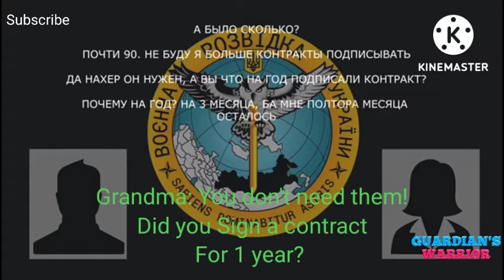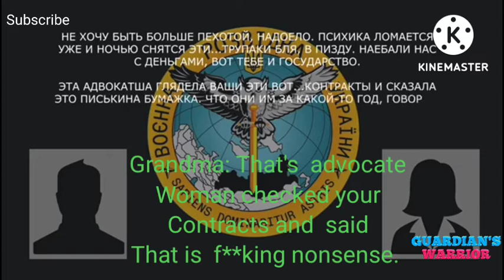Russian soldier & his grandmother phone call conversation was Intercepted by ukrainian authorities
Russian soldier and his grandmother phone call conversation was Intercepted by ukrainian authorities.
Ukrainian troops begin training in United Kingdom